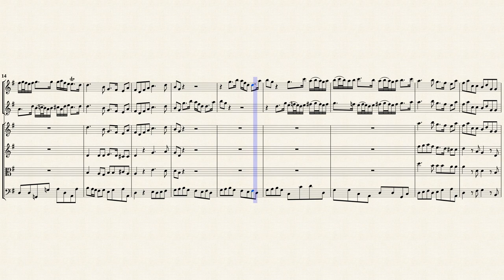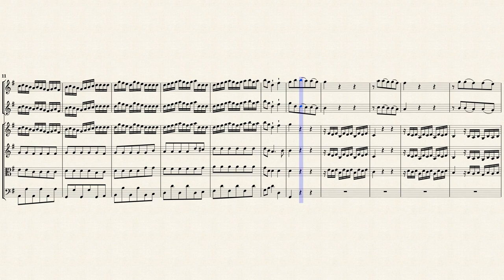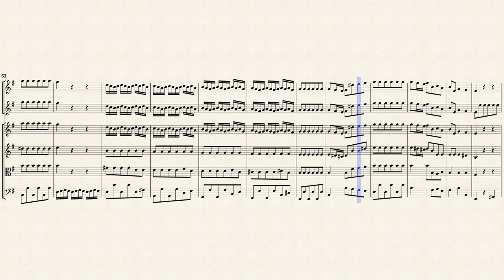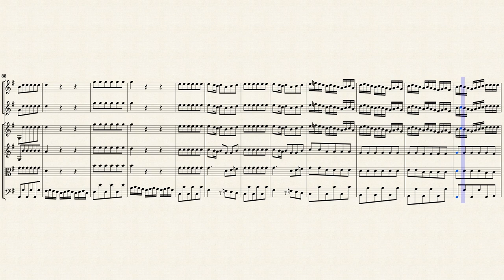Fasch, J. F. _ Concerto G-Dur, FaWV L:G8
Arr. by : Antony Gray
Concerto G-Dur, FaWV L:G8
for Fute, Oboe and Strings